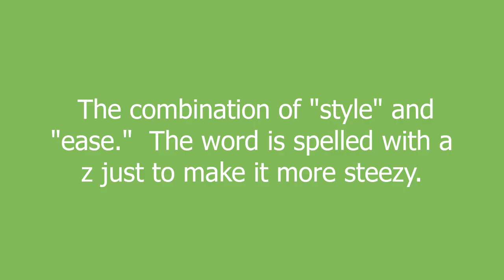steeze meaning and pronunciation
The combination of "style" and "ease."  The word is spelled with a z just to make it more steezy.

steeze definition by Urban Dictionary